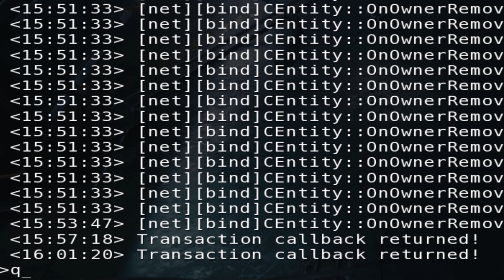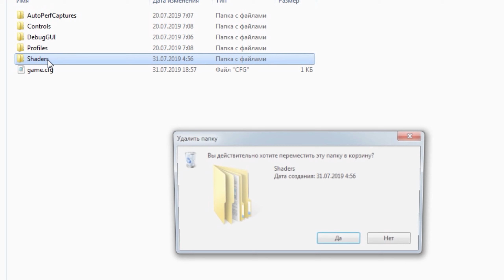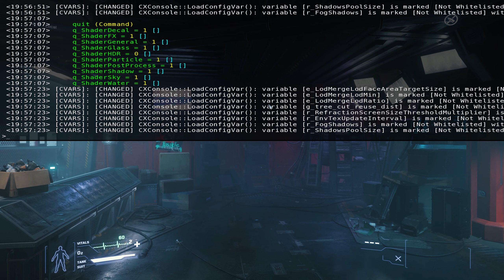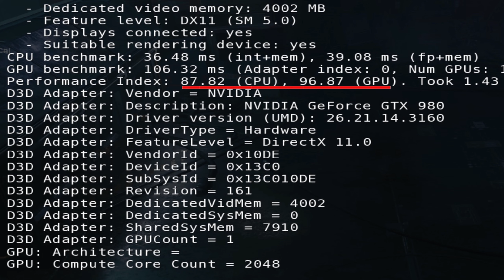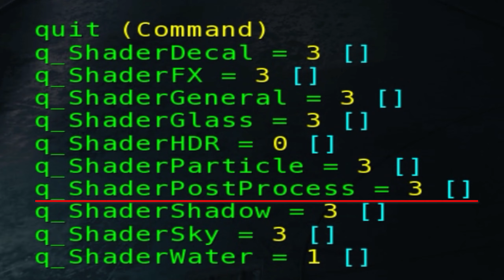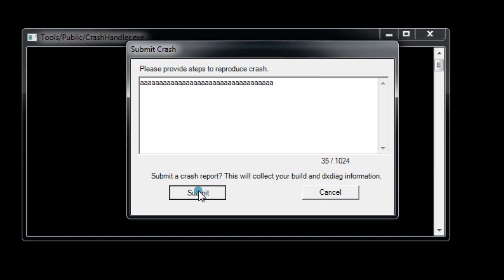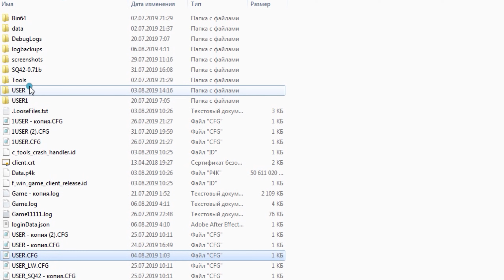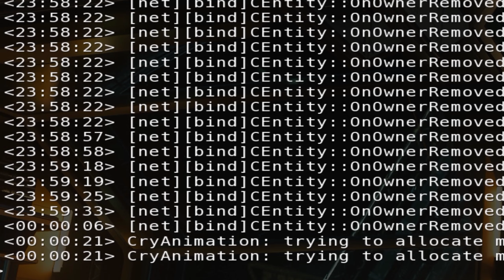Star Citizen - системные требования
Мой контакт в дискорде: OscarFX#9653
Ангары:
прочее видео
Джойстики
Эквивалент 5$